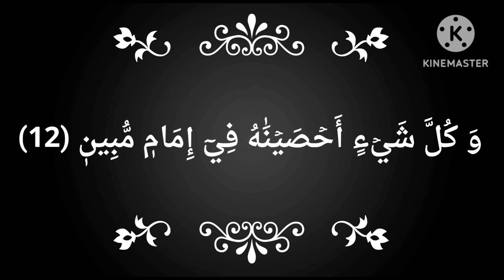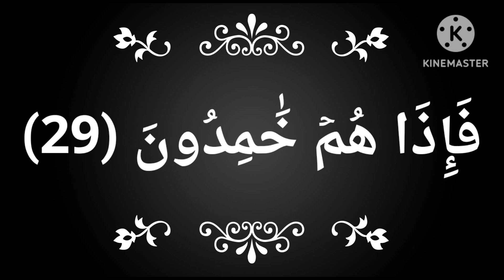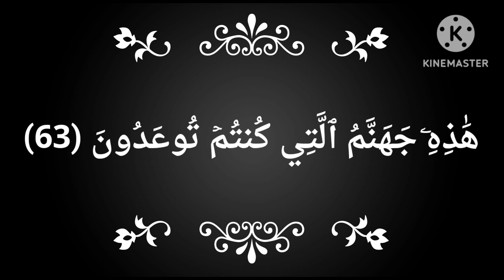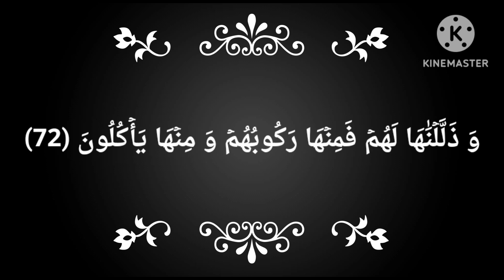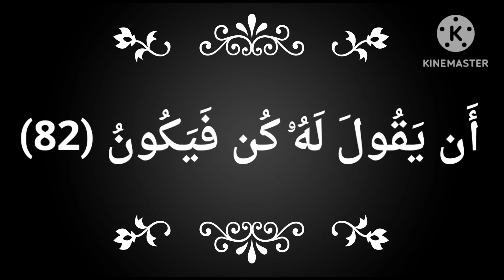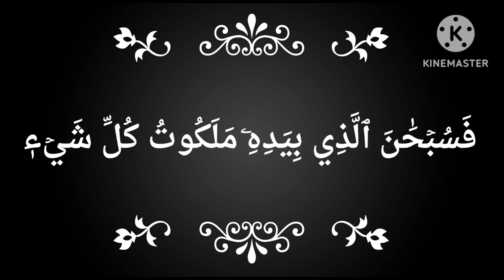سورة يس🌴اللهم اجعل لنا من🌴 كل هم فرجا ومن🌴 كل ضيق مخرجا اجعل القرآن الكريم ربيع قلوبنا🌴 ونور صدورنا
🌹يارب قصدناك وانت الكريم ، دعوناك وانت العظيم ، رجوناك وانت رب العالمين ان ترزقنا العافيه نقوى بها على طاعتك وان تدخلنا الجنه دون سابقة عذاب ولا حساب يارب العالمين 🌹